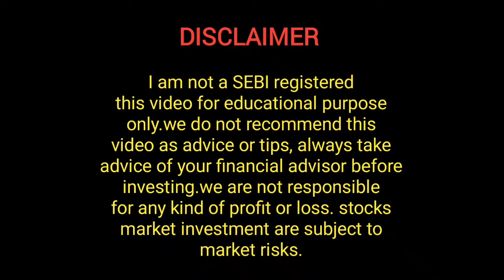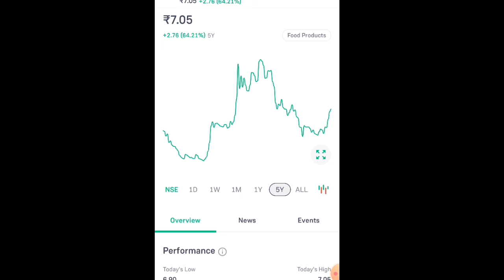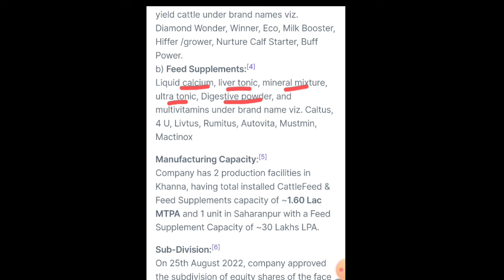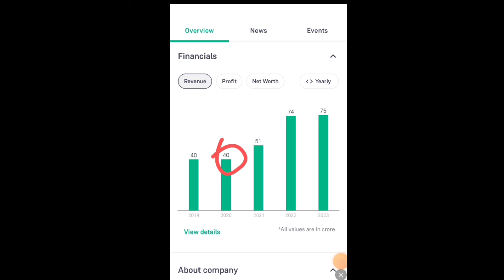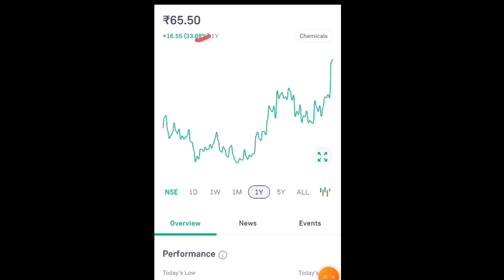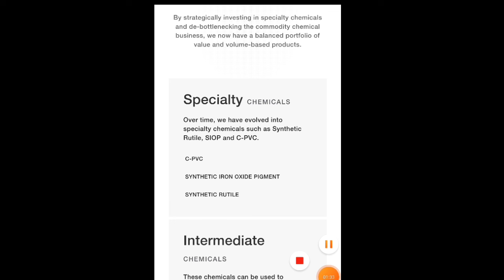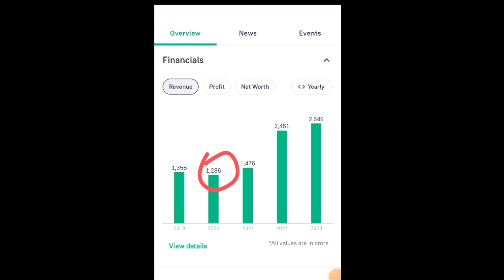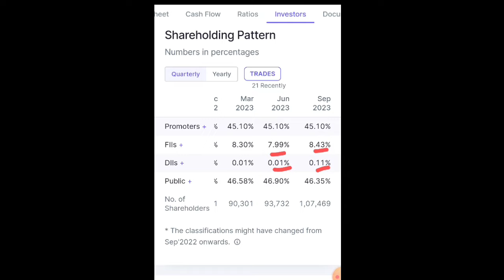Dcw Share Latest News|Dcw Share Analysis|Chemical Stocks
Your Quiries

ajooni biotech latest news
ajooni biotech
ajooni biotech share price
ajooni biotech share latest news today
ajooni biotech share latest news
ajooni biotech share
ajooni biotech Itd
ajooni biotech latest news today
ajooni biotech company
ajooni biotech share news
ajooni biotech share analysis
ajooni biotech Itd share latest news
dcw share latest news
dcw share
dcw share news
dcw share target
dcw share analysis
dew share fundamental analysis
dcw share price target
dcw share price
dcw share result today
dcw share latest news tamil
chemical stocks
chemical stocks to buy india
chemical stocks news
chemical stock analysis
chemical stocks vivek singhal
chemical stocks under 100
chemical stock latest news
chemical stocks mutual fund
chemical stock under 50
chemical share latest news
chemical share
chemical shares to buy
chemical share penny stock
chemical share list
chemical share news
chemical share news today
chemical share multibagger
chemical share market
chemical share price
penny stocks
Best stock
best penny stocks 2023 under 1rs
multibagger shares
Stock Market
Share Market
multibagger share
multibagger stocks
multibagger stocks
Stock market
Stock under 10 rupees
Stocks
Stock today
Share market
Penny stock for 2023 india
Penny share below 50 paisa
Penny stock under 1rs india
Future stocks
Best stock to buy tomorrow
Penny stock for long term investment